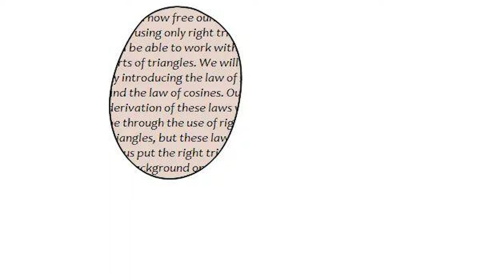Unordinary Webtoon - Episode 1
Voice actors

John - Rk_gaming
Remi - MinerGirl
Arlo - Andrew
Isen - CTA Senpai
Blyke - Jonathan GF97
Gavin - Andrew
Terrence - Richardo
Doc. - Rk_gaming
Seraphina - Jonathan GF97
Elaine - Samoya
Broven - SpeshalWon
Rein - Samoya
Gou - Jabari